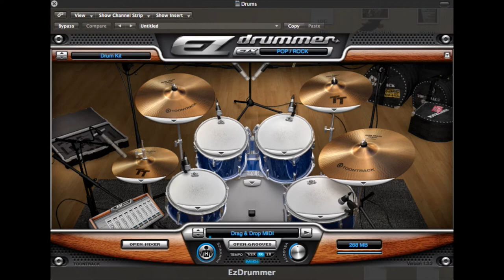"Merry Christmas" (2013) - Josh Vong Original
Decided to remake an original that I made a couple years back for the holidays this year.
You can also let me know your opinions and requests by commenting!

Merry Christmas, Happy Holidays, and have a happy New Year!

Lyrics:

It's that time of year, everyone gather near
The big green tree by the fire.
The stockings are hung, the night is young,
And the spirit is here to inspire.

(Prechorus)
Presents and laughter, singing and cheer,
The spirit is here today.
It's the New Year after a finished year.
It's Christmas time today!

(Chorus)
Merry Christmas to all far and near
And a happy New Year too!
A happy New Year too!
Merry Christmas to you!
Sing those carol songs so we can sing along
And fill all those faces with smiles.
There's no reason to fear when the snow is here.
You gotta make it worth while.

(Bridge)
So take that mistletoe and hang it by the door.
Let your loved ones know that your heart is set for sure.
Enjoy your day today and tomorrow and the next.
But don't forget to say, "I wish you the very best!"

To you